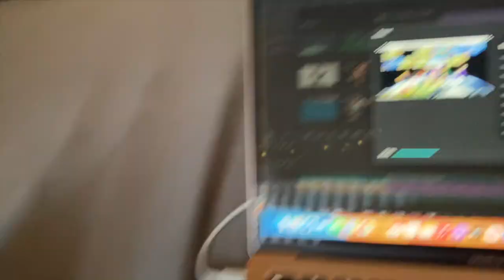Daily Vlog 8.22.23 ~Feeling Not Good Enough~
Idek right now, gonna be honest. Going to bed after thinking on this all day, I'm just not feeling any better.

Weekly Podcast:
Apple-

Bluesky-
jermeeth.bsky.social